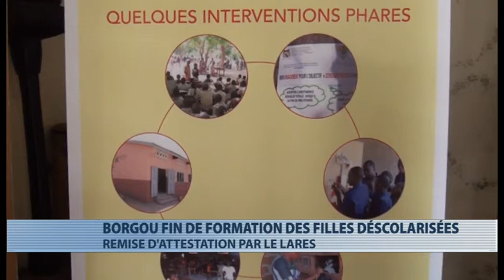Borgou : fin de formations des filles déscolarisées